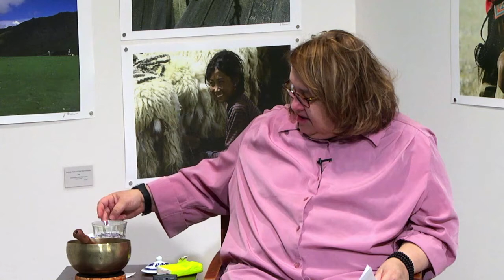Metta Sutta : Vipassana, Lovingkindness + Real Love : Sharon Salzberg - Force For Good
An archive recording of the "Metta Sutta: Vipassana, Loving Kindness + Real Love" teaching by Sharon Salzberg.

This talk was recorded during the 2016 Force For Good Class Series at Tibet House US in New York City. ‘A Force For Good’ is a Tibet House US course to further the Dalai Lama’s contemporary world initiatives, from His Holiness’ American Institute of Buddhist Studies and Mind & Life Institute science dialogues (Universe in a Single Atom) and His creation of Abhidharma 2.0 through the “Science for Monks” programs, his “secular ethics” (Ethics for the New Millennium and Beyond Religion), His nonviolent approach to conflict resolution, including His Nobel Peace Laureate activities to seek dialogue and a win-win reconciliation with China in the face of the ongoing ethnicidal policies in Tibet (Freedom in Exile and Man of Peace: The Illustrated Life Story of Tibet’s Dalai Lama) & along with his emphasis on positive activism (A New Reality: Charter of Universal Responsibility).